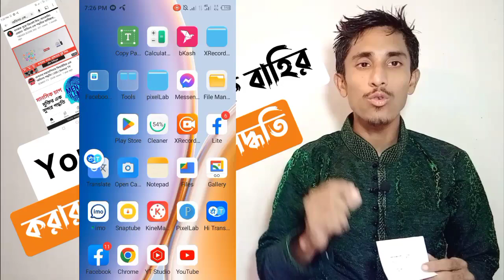youtube topic 2023 | how to YouTube trending topics | best topic for youtube channel 2023